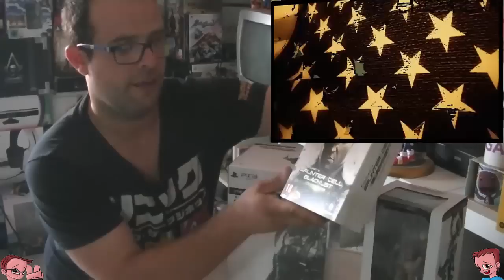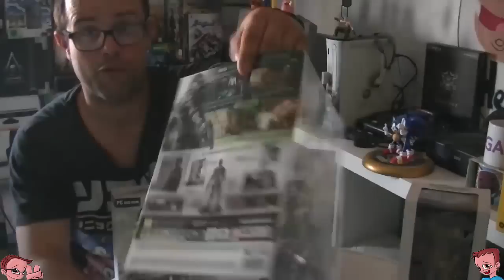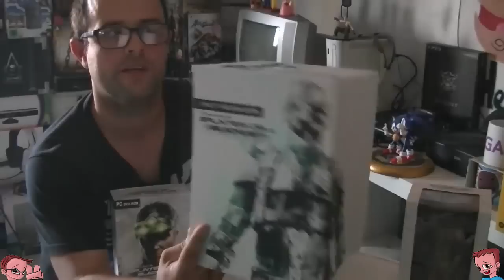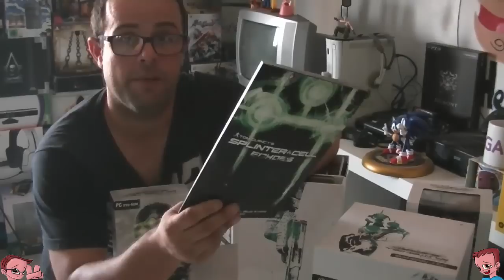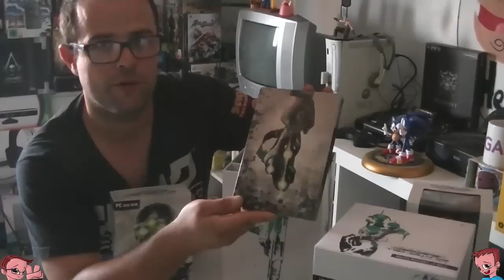UNBOXING Splinter Cell BlackList Freedom Edition